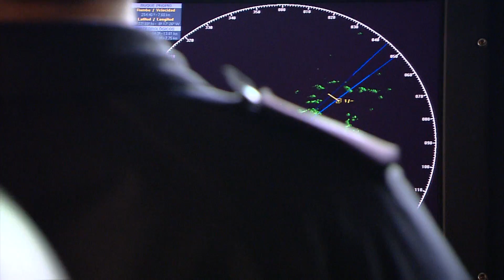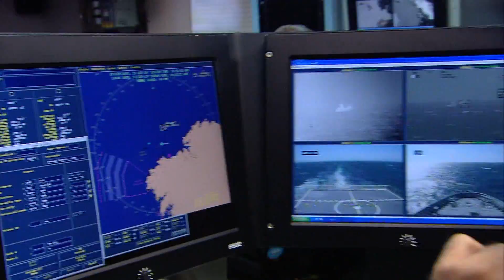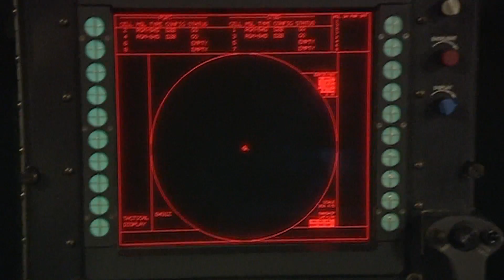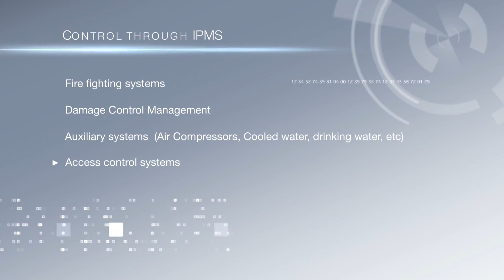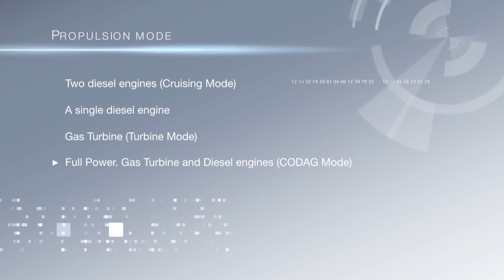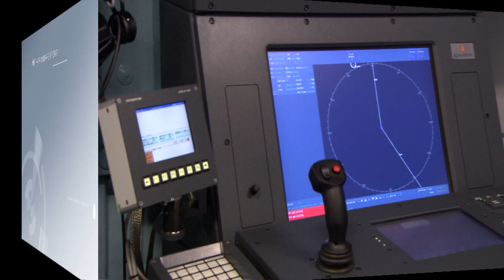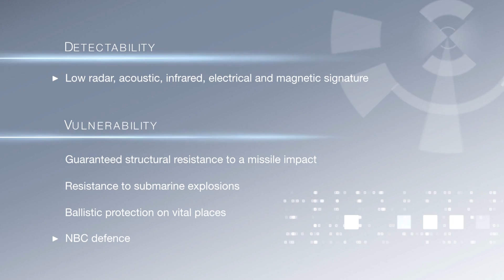NAVANTIA Ferrol: "Fridtjof Nansen" frigate Class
5 units built for the Royal Norweigan Navy in Ferrol shipyard.